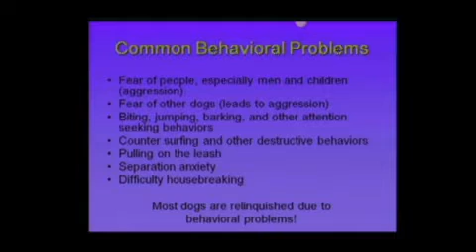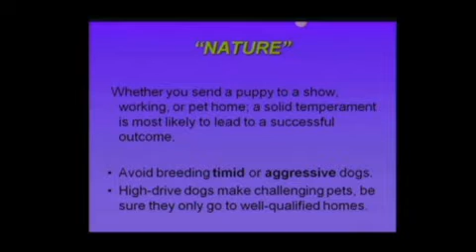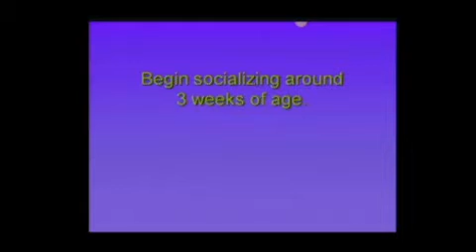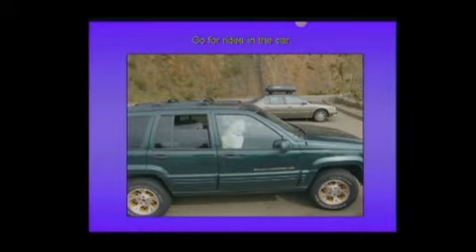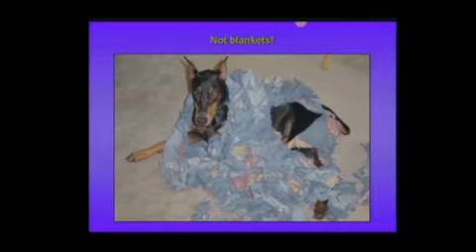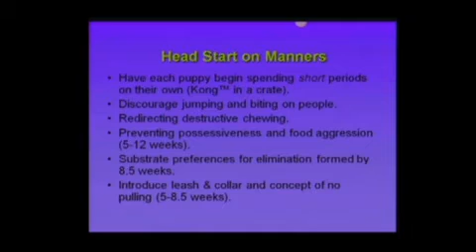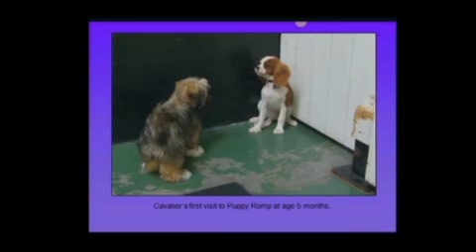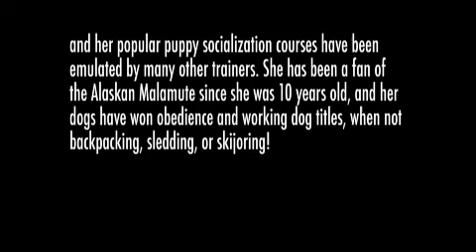2011 NAIA Conference - Kirsten Nielsen PhD, CPDT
Kirsten Nielsen
PhD, CPDT
A Breeder's Lasting Effect on a Puppy's Behavior